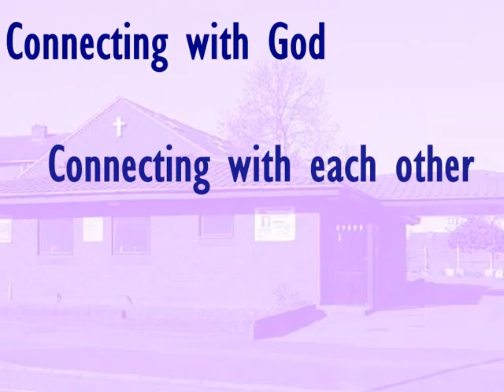Bilston Pentecostal Chruch - Church News 9th Jan 2011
Details of what's coming up in the life of our Church at the start of this new year